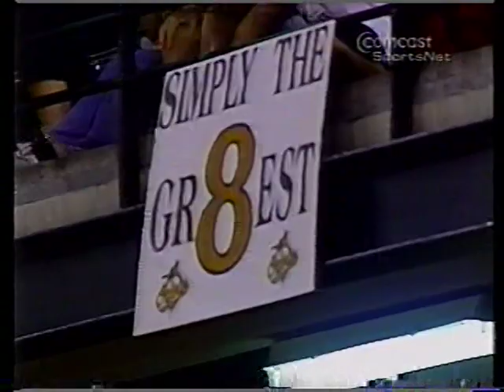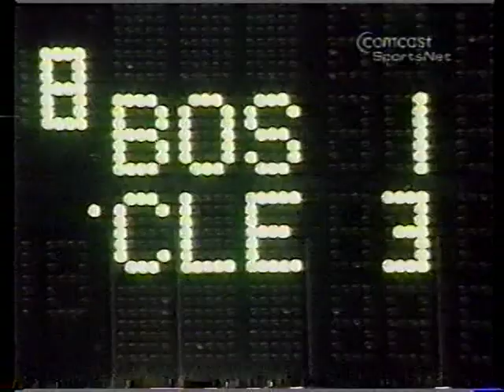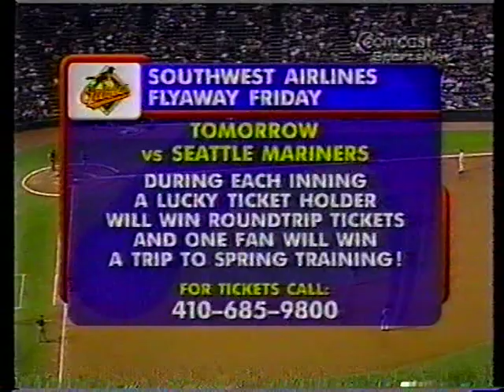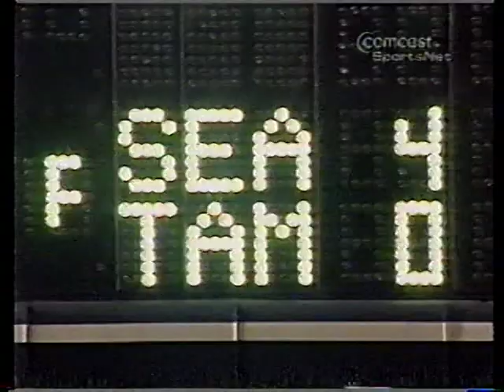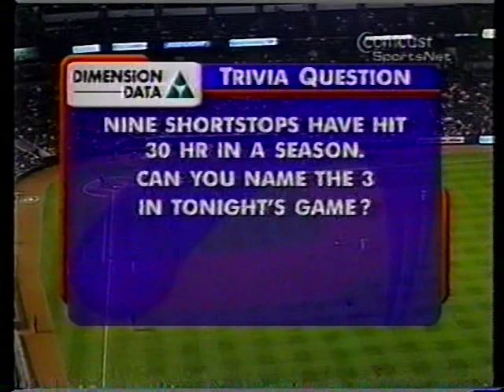Athletics vs Orioles (8-30-2001)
Here we have an Comcast Sportsnet telecast between the Oakland Athletics and the Baltimore Orioles at The Yards, August 30, 2001. Michael Reghi and Jim Palmer talked us through it.